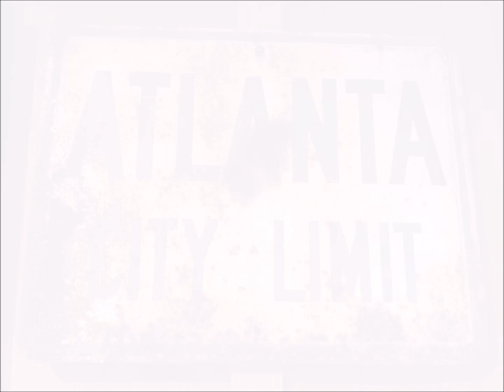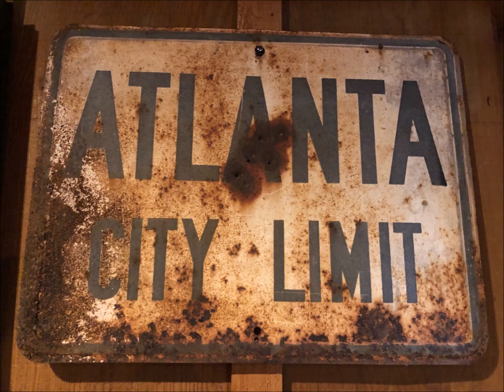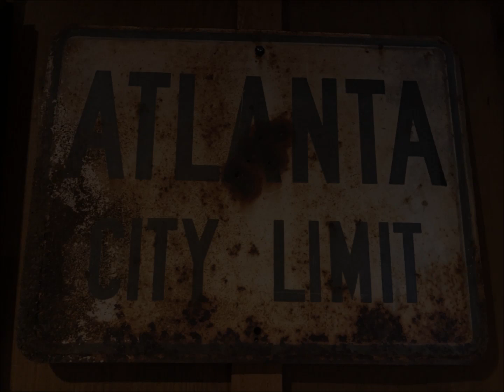She Sells Sanctuary